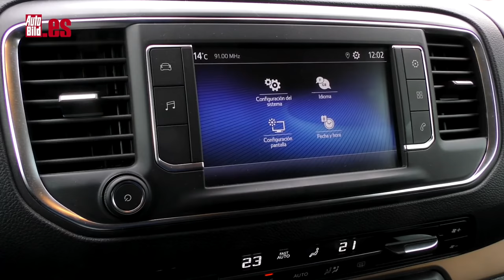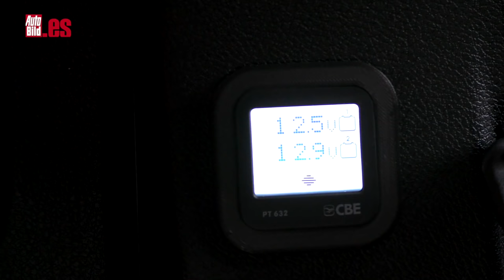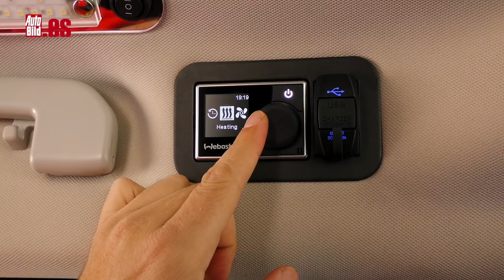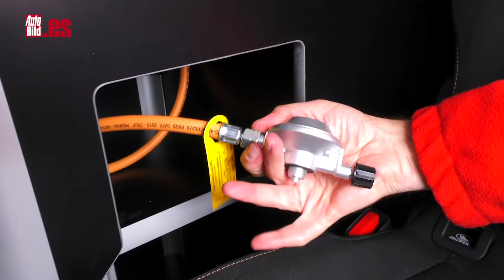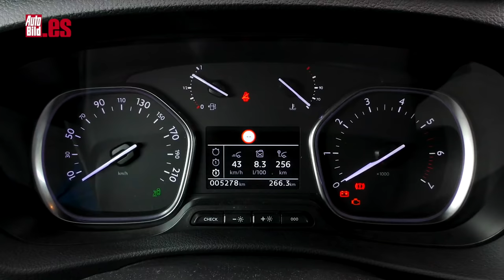TOYOTA PROACE VERSO CAMPER by Tinkervan | PRUEBA | ¿MEJOR que una VW CALIFORNIA?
Aquí tienes la prueba a fondo del Toyota Proace Verso Camper, una furgoneta camperizada por la empresa española Tinkervan que viene a competir con las opciones más sólidas del mercado, capitaneadas por al Volkswagen California.

Precisamente, es la cámper más grande de Toyota, porque aunque su nombre se parezca, su tamaño, habitabilidad y equipamiento es bastante superior al de la Toyota Proace City Verso MiniCamper. Esta unidad que tenemos entre manos es está basada en el vehículo comercial Toyota Proace y dispone de 4 plazas.

Lo cierto es que, con todo y con esto, está muy lejos de pretender ser una autocaravana, lo que puede resultar muy ventajoso en términos de manejabilidad, consumos y aparcamiento. De hecho, puede crecer en pocos segundos hasta los 2,5 metros totales para ganar en altura, comodidad, ventilación, luz… y disponer de una cama grande para hasta dos adultos.

Nuestra unidad está dotada del motor turbodiésel 2.0 D de 150 CV, aunque también la puedes pedir con el bloque pequeño 1.5D de 120 CV (ambas mecánicas, con una caja de cambios manual de 6 velocidades y con tracción delantera).